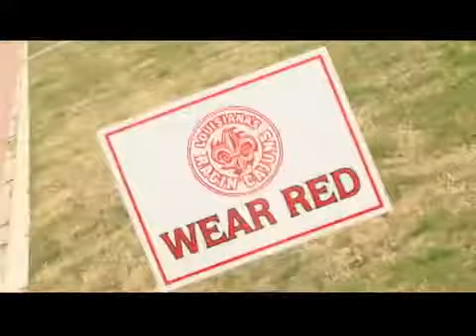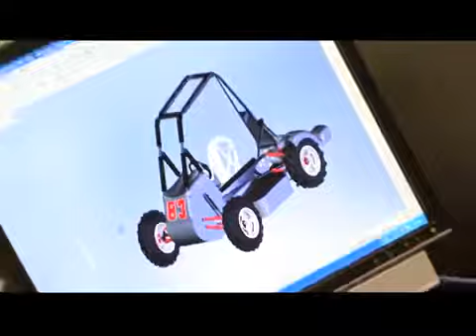University of Louisiana at Lafayette